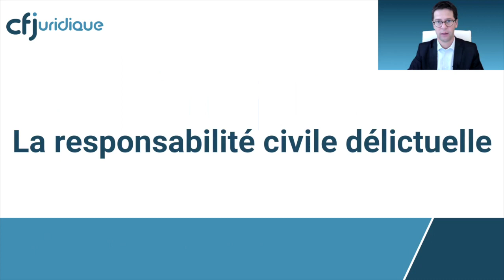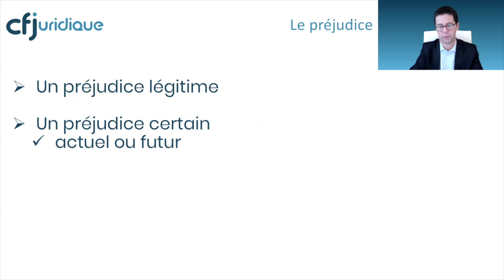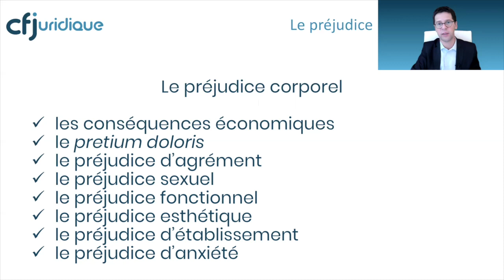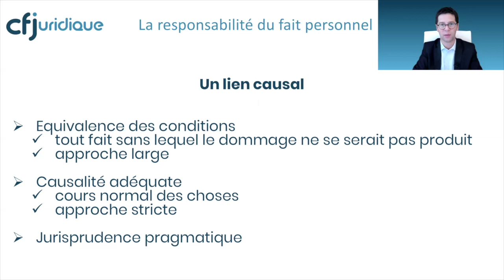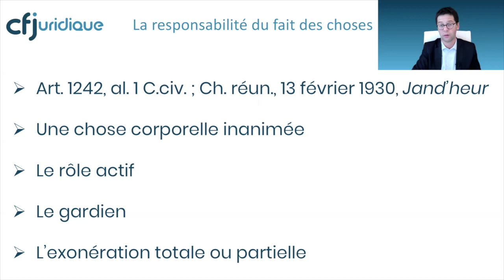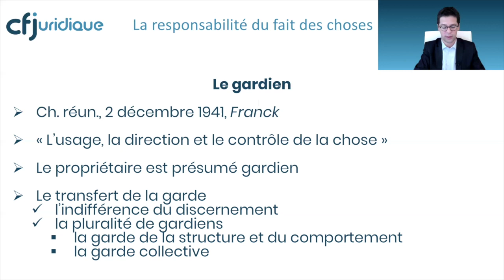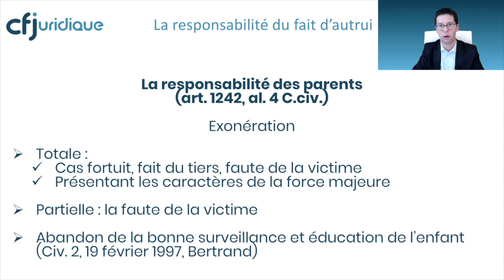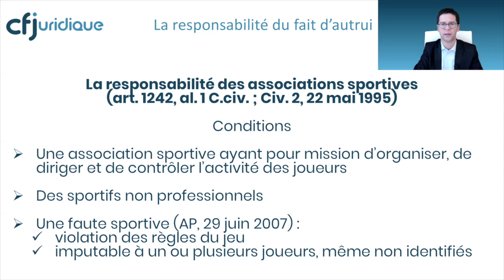La responsabilité civile délictuelle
⚖️ Les fondamentaux du droit civil
Thème : La responsabilité civile délictuelle

👨‍🏫 Notre enseignant Matthieu Girardet, enseignant en droit civil et procédure civile au Centre de Formation Juridique pour Mission Droit vous explique tout.

Mission Droit est une marque du Centre de Formation juridique.

La responsabilité civile délictuelle fait l'objet d'un semestre d'enseignement en droit des obligations en L2. Cette vidéo vous présente de manière synthétique les principaux aspects qu'il faut parfaitement maîtriser pour comprendre la matière : le préjudice (qui est une condition commune à tous les régimes de responsabilité civile délictuelle) et les principaux types de responsabilité civile délictuelle (du fait personne, du fait des choses et du fait d'autrui).